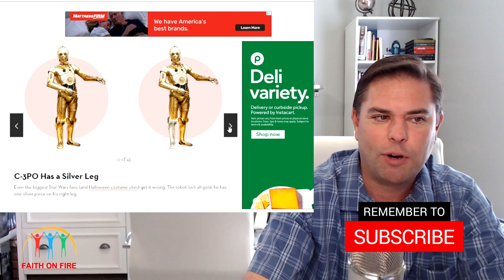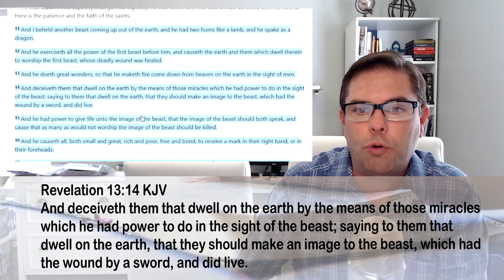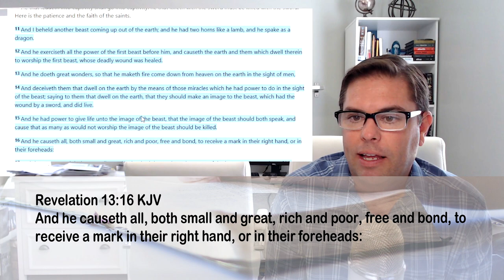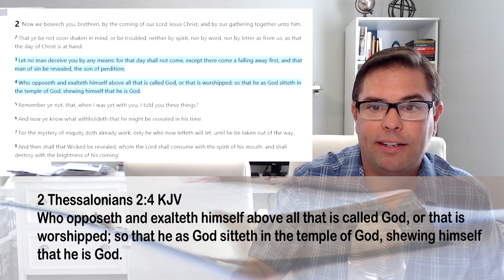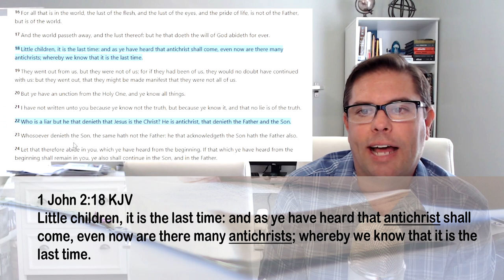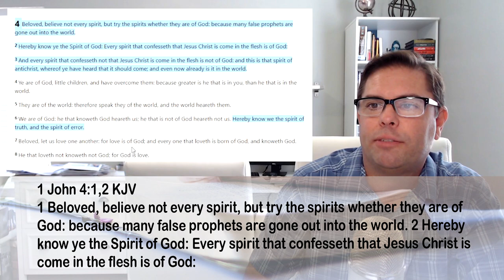The Antichrist Mandela Effect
Who is the Antichrist in the Bible? Are we experiencing some form of the Mandela Effect related to the Antichrist? A look at all Scripture passages about antichrist or the Antichrist, the Dragon and Beasts of Revelation 13.